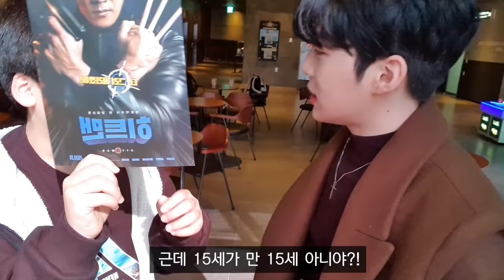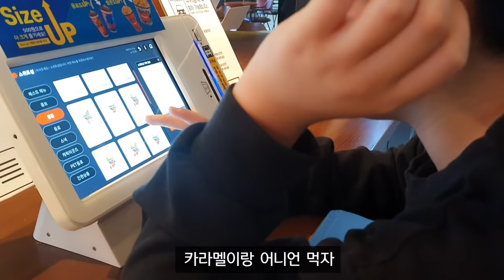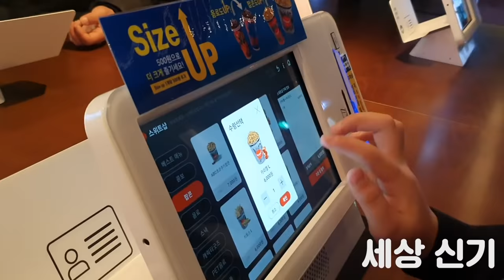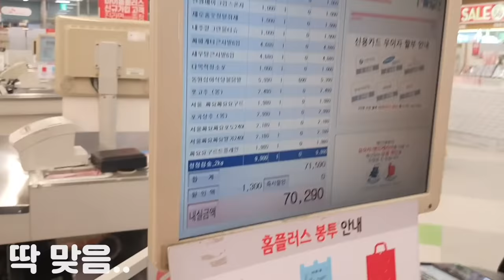교회가 이렇게 재밌어도 되나요???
편집자 : 이인호, 조효선